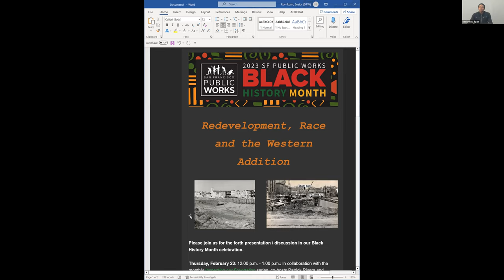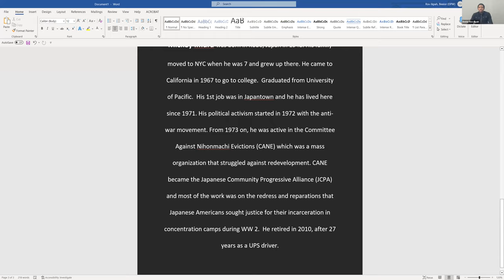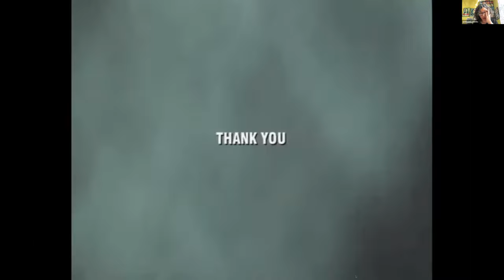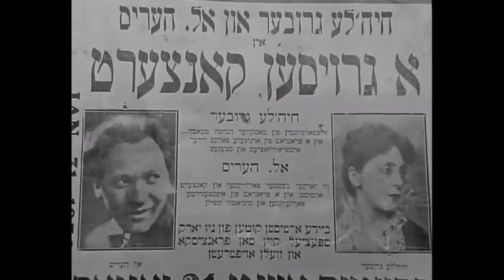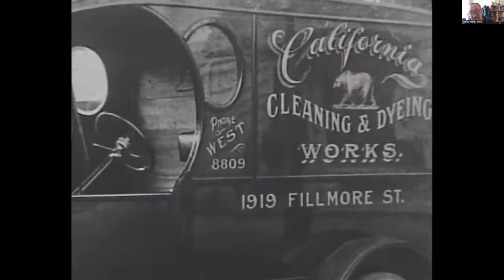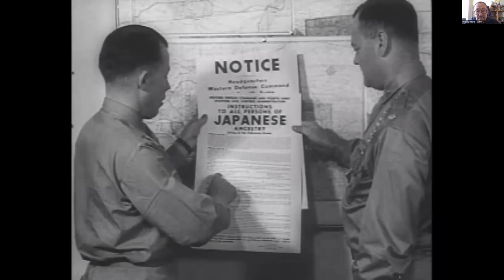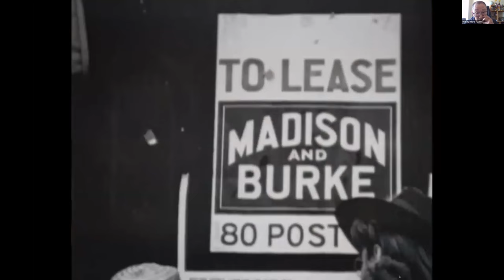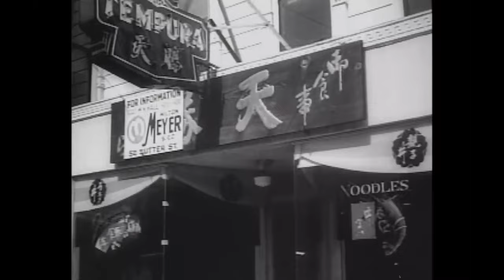Inspecting our Foundation: Redevelopment, Race and the Western Addition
In honor of Black History Month, the Racial Equity Initiative presented a panel discussion for February's Inspecting our Foundation: Redevelopment, Race and the Western Addition with guest panelists Chuck Collins and Mickey Imura, community activists and residents of the Fillmore. Patrick Rivera and Jumoke Akin-Taylor are cohosts.